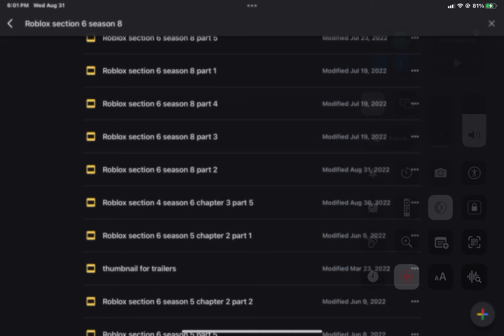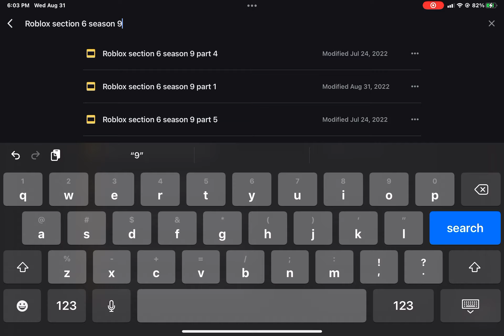Roblox stories section 6 season 9